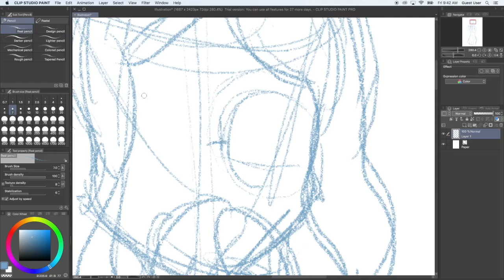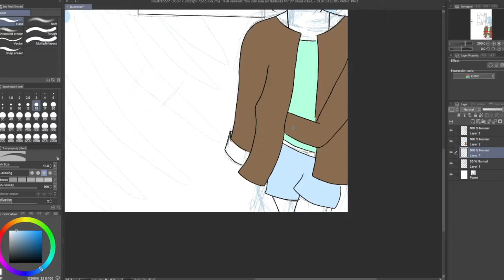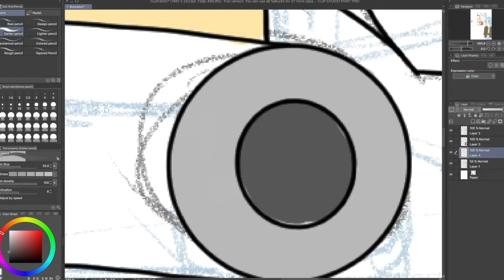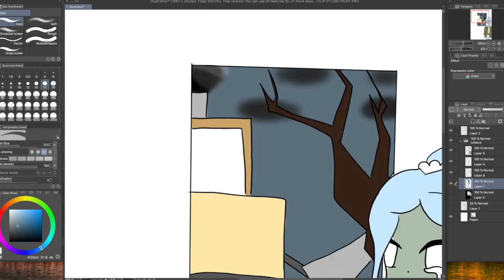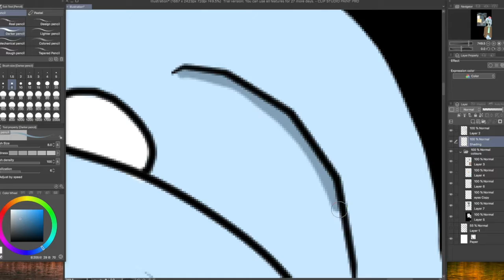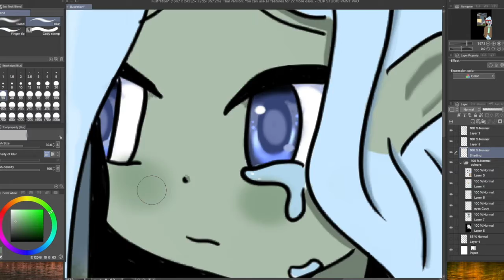|=| Digital speed paint |=| More OC's |=| By: ME!!! |=|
|=| Songs |=|
Oh my God - Nightcore

I used this tutorial for the eyes, I think you should check it out. No really check it out.